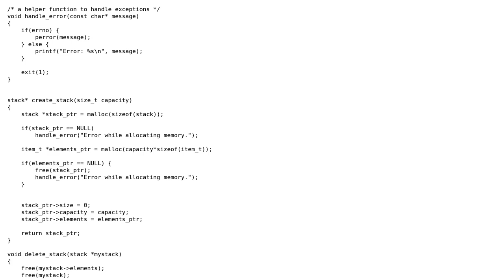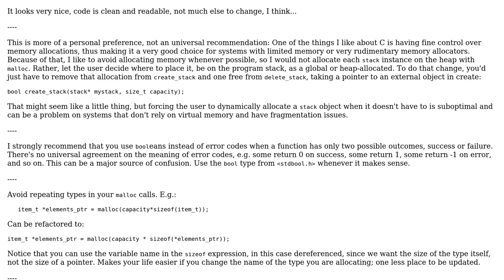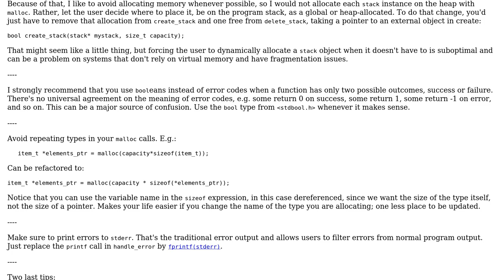ADT stack with a dynamic array (revision 1)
With thanks & praise to God, and with thanks to the many people who have made this project possible! You are responsible for your own actions.